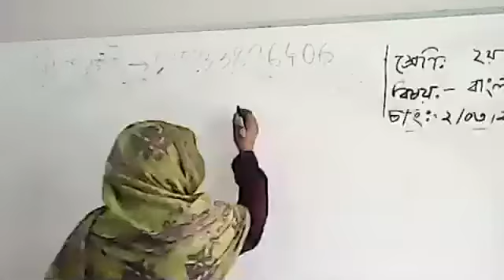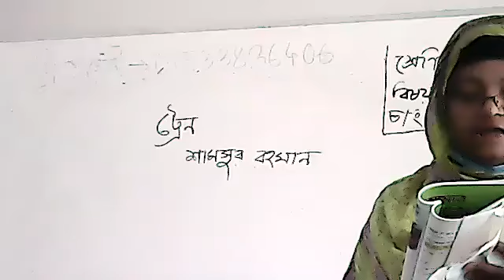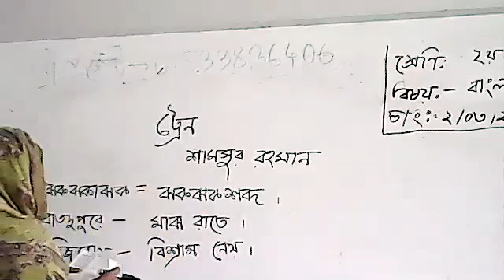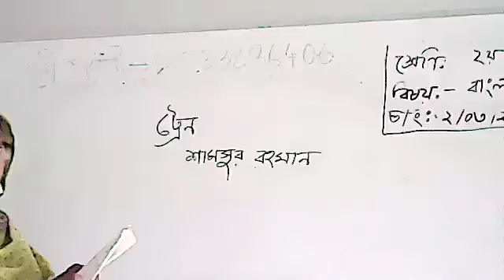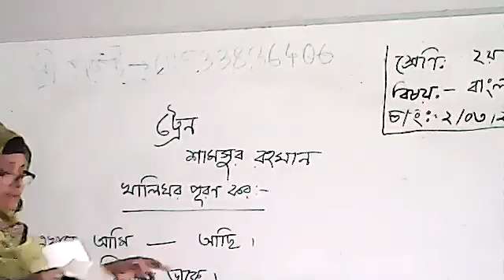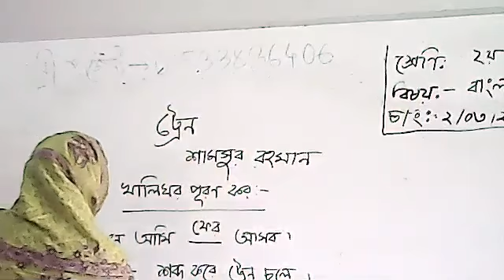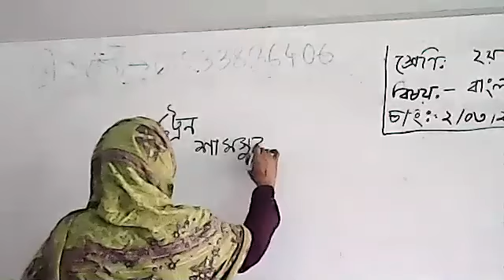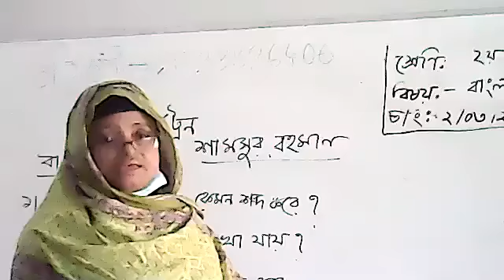Class 2 Bangla